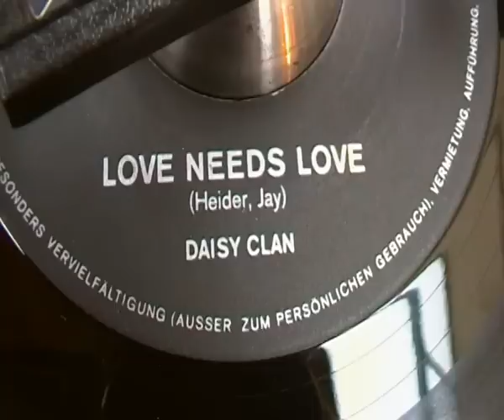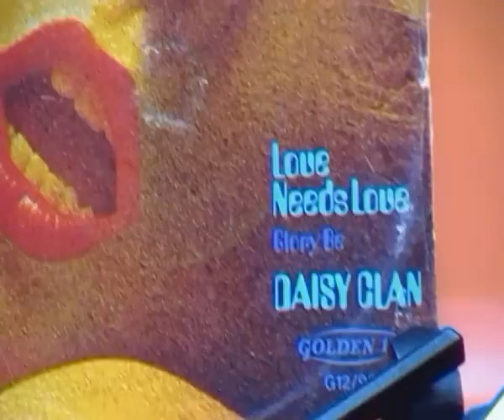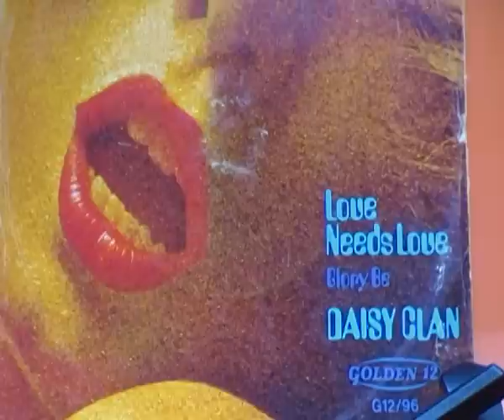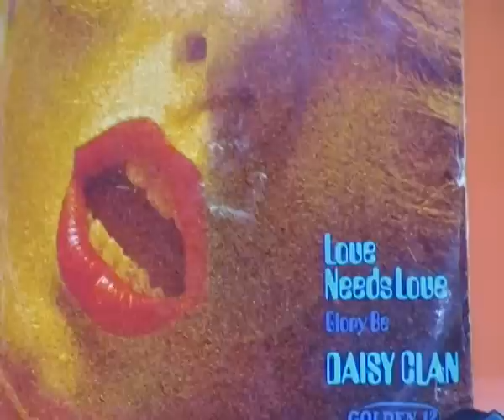Daisy Clan - Love Needs Love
Groovy Baby! Sensational track with lots of fuzz guitar and a pounding beat from this German band. The B side is the better known song Glory Be released on Golden 12 records in 1970.